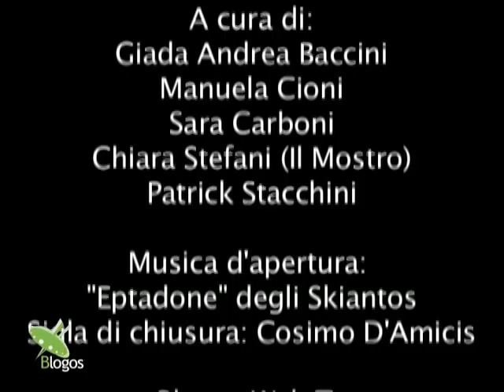BoGround 09 - Montagna di Suono - Nico Royale e Riccardo Tarantino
In occasione dell'edizione di Bo Ground che si è svolta al Centro Giovanile Blogos a Casalecchio di Reno il 14 Giugno 2009, Sara Carboni di Blogos Web TV intervista Nicola Boreali e Riccardo Tarantino dell'associazione Montagna di Suono.

Blogos Web TV: Giada Andrea Baccini, Manuela Cioni, Patrick Stacchini
Coordinamento di redazione: Sara Carboni

Con la collaborazione di Chiara Stefani (Il Mostro)

Musica d'apertura: Eptadone degli Skiantos
Sigla finale: Cosimo D'Amicis